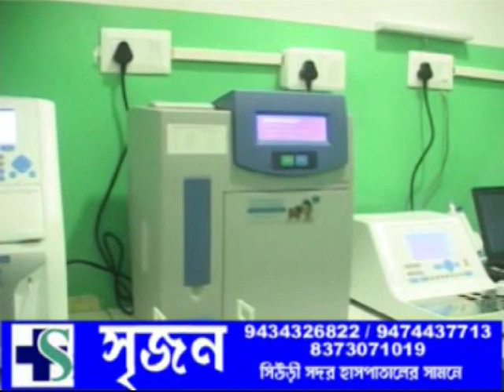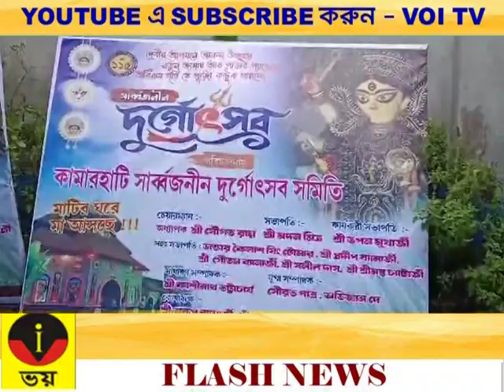VOI TV ZILLA BARTA 16.09.2024